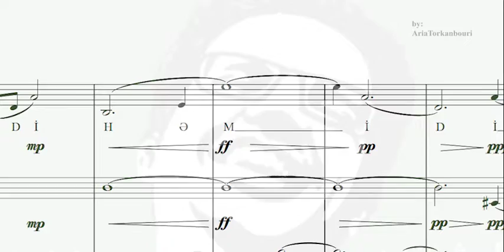Mehdi Həmidi / مهدی حمیدی - Aria Torkanbouri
Free MehdiHamidi مهدی_حمیدی را آزاد کنید

Composer